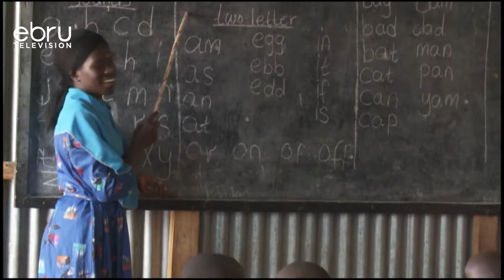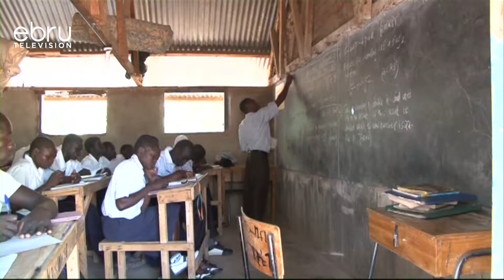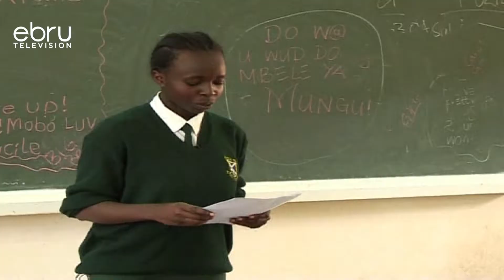Education Ministry Releases Guidelines On New Upper Classes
The Ministry of Education has released guidelines to schools on how to implement the competency based curriculum for upper primary grades 4,5 and 6. The rolling out is set for January 2020 and all teachers have been urged to embrace the new changes .